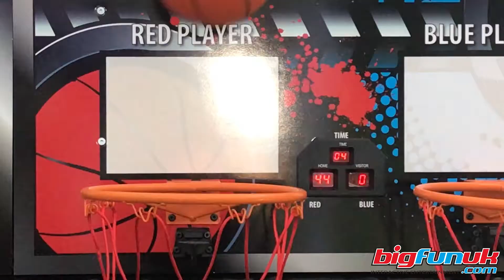BigFunUK.com Basketball Hire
Nationwide electronic basketball hire.